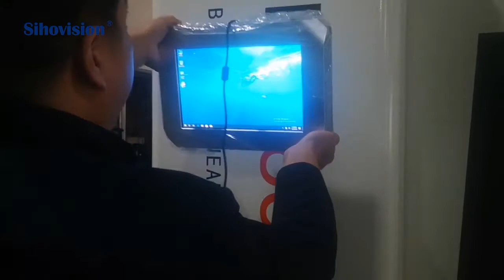Magnetic attraction panel pc 12"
Integrated magnetic attraction all-in-one panel pc, can be attached to the device.

Key Features:
1. Fully enclosed design, front IP65 waterproof , fully dustproof.
2. Industrial LCD panel, wide viewing angle, high nits, true color.
3. Adopt multi-points PCAP touch panel, covered with 2mm tempered glass for vandalproof.
4. High performance motherboard, 7x24 continuous operation.
5. Built-in RFID Reader(Dual frenquency 125khz 13.56MHz)
6. Support magnetic attraction on back base.
7. 24V DC.